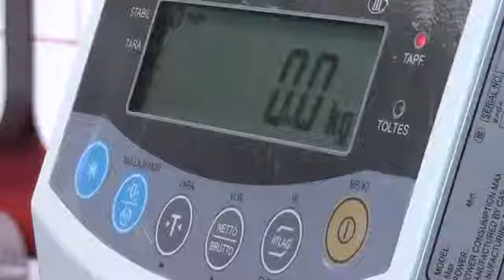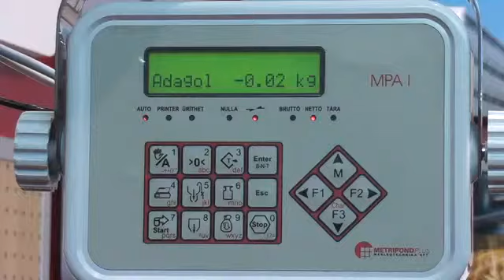Metripond Plus -25 év - Agromash Expo- Budapest-2014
Cégünk idén ünnepli megalapításának 25 éves évfordulóját. Az Agromash Expo kiállításon vettünk részt, ahol az Agro Naplónak köszönhetően elkészült ez a videó.